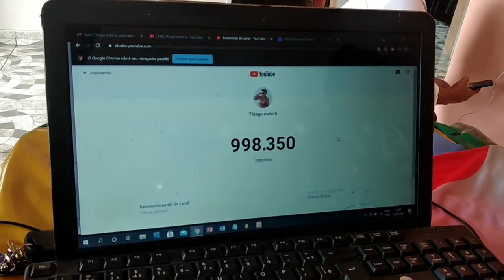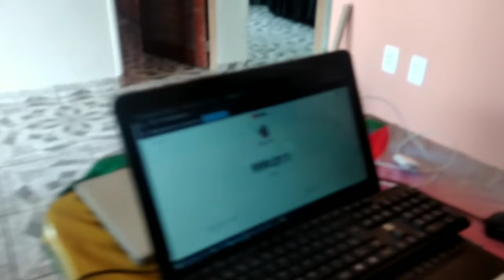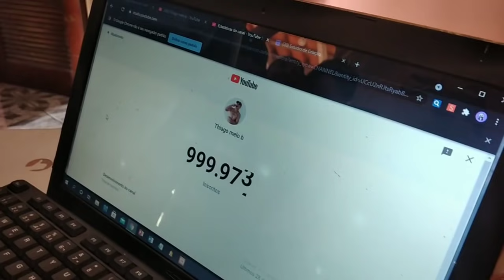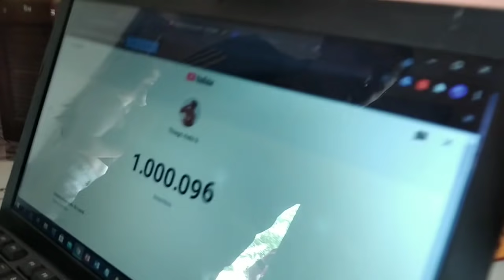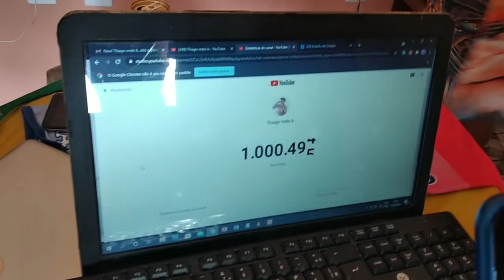1MILHÃO NO YOU TUBE DO MEU IRMÃO THIAGO MELO B, VEJAA REAÇÃO DELE